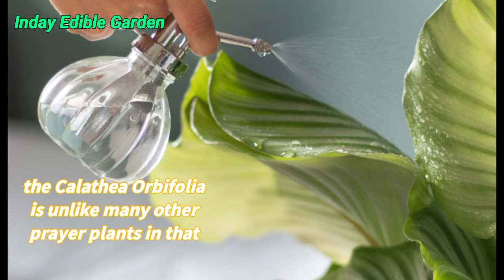10 Best Calathea Varieties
Plants with graphic foliage attract more and more plant addicts. This is the case in particular of calathea, this houseplant with colorful foliage. Discover 10 of its beautiful varieties of Calatheas in this video.